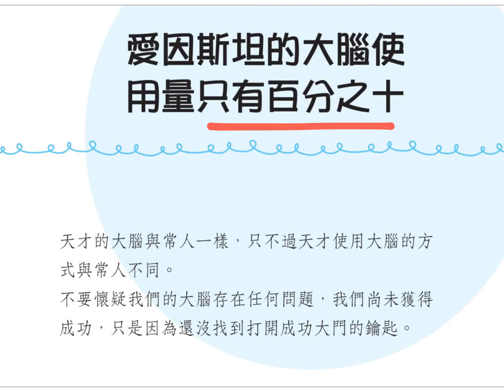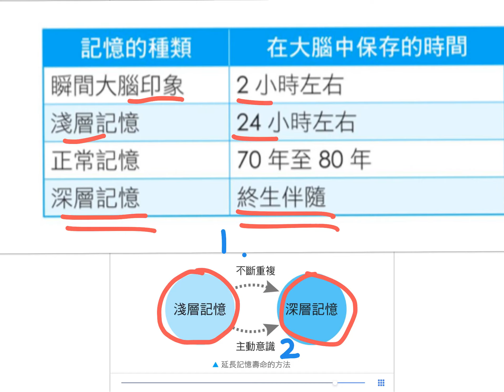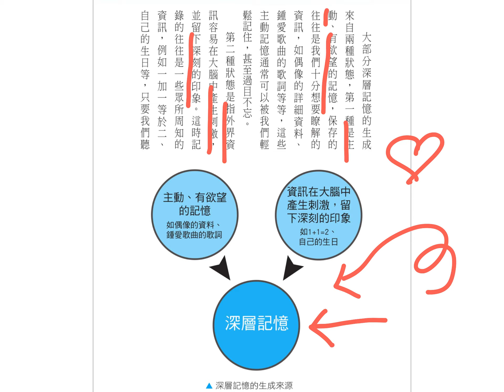如何加強深層記憶